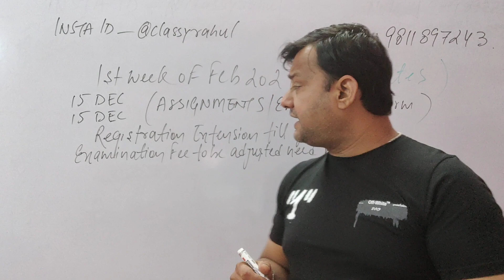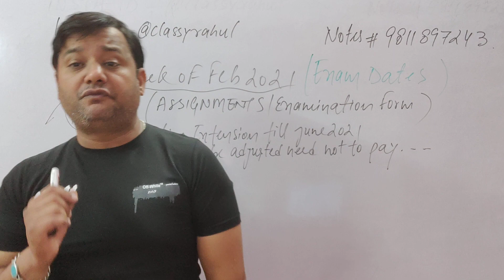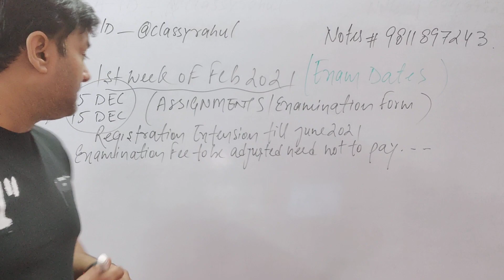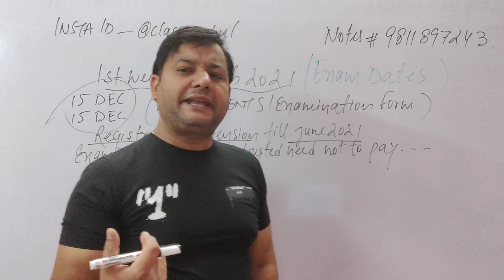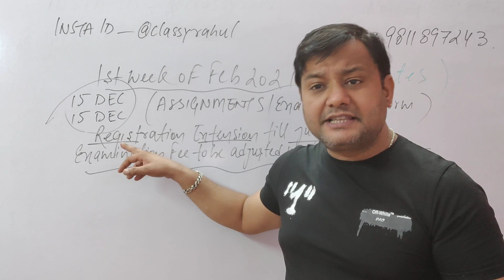EXTENSION OF IGNOU EXAM DATES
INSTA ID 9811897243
CLASSIC TUTORIALS